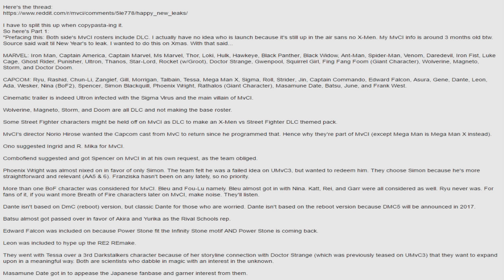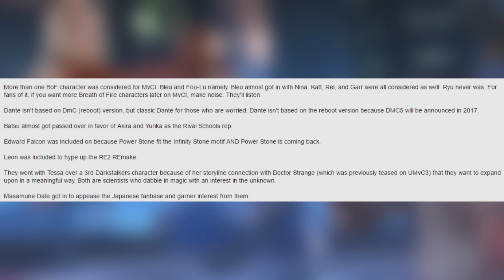MVC infinite INSANE Character Leak! Rashid, Leon, Black Panther MORE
Is this TRUE!? A leaker for Marvel Vs Capcom Infinte has dropped A TON OF NEW INFORMATION about Marvel Vs Capcom Infinite!

Twitter.com/jonford543

Add me on PSN to play together!
PSN- xcodfan543